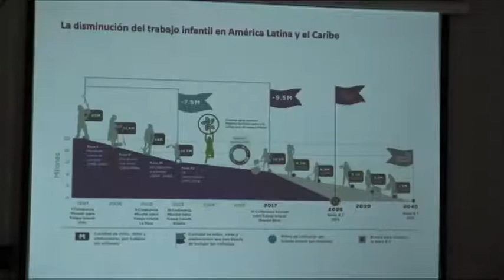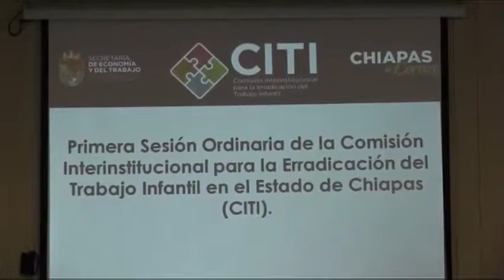SCHRTyC será encargado de difundir campaña para la erradicación del trabajo infantil.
Lanzarán campaña para la erradicación del trabajo infantil en Chiapas. Será el SCHRTyC el encargado de difundirla.